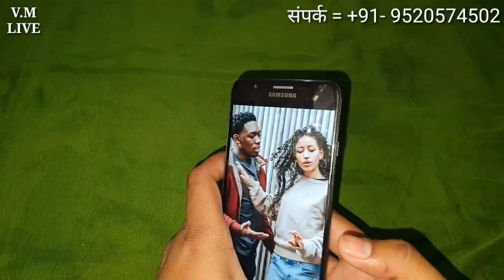फोटो से करे दो लोगो को आसानी से अलग,दो लोगो को एक दुसरे से अलग करने का आसान उपाय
दो लोगो कोएक दूसरे से अलग करने का आसान उपाय है फ़ोटो से अलग करने का उपाय